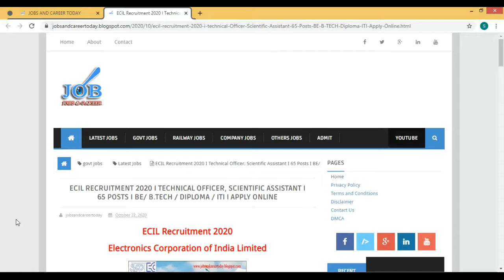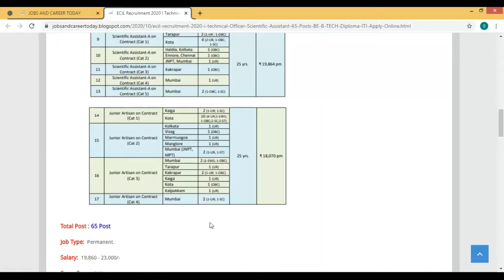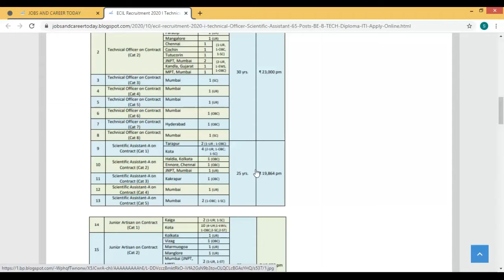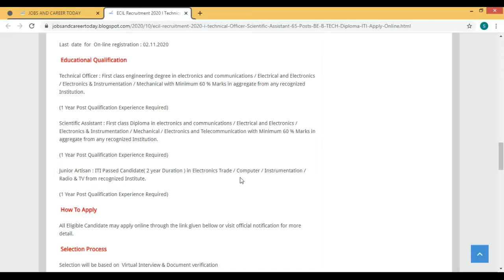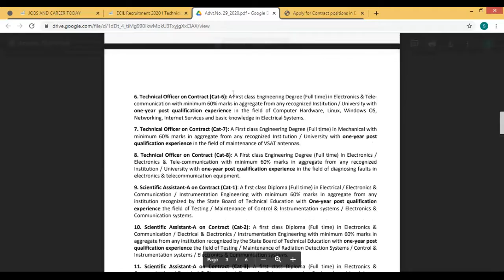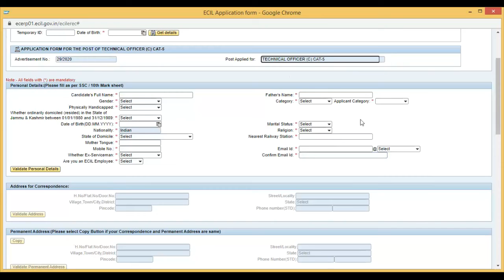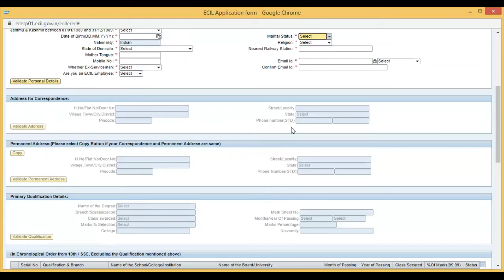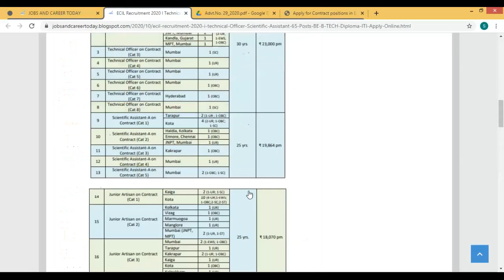ECIL RECRUITMENT 2020 ITECHNICAL OFFICER,SCIENTIFIC ASSISTANT BE/B.TECH /DIPLOMA /ITI I APPLY ONLINE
ECIL RECRUITMENT 2020 ITECHNICAL OFFICER,SCIENTIFIC ASSISTANT BE/B.TECH /DIPLOMA /ITI I APPLY ONLINE // latest jobs notification 2020 // govt jobs 2020 // govt jobs 2020 west Bengal // latest govt jobs 2020 // company job circular 2020 // private job vacancy 2020 // private job vacancy 2020 india // india jobs 2020 //